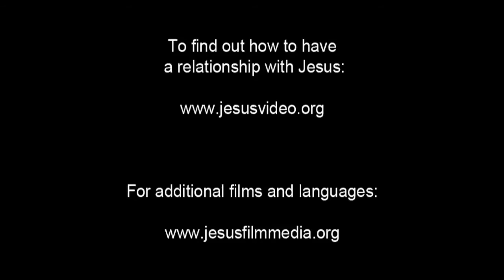English - Very Very Very Good News! Romans 10 Verse 9 - Jesus is Risen! Risen Jesus Saves!!!(59)